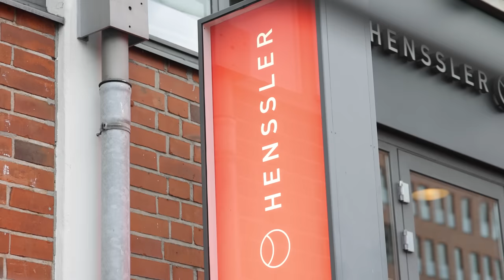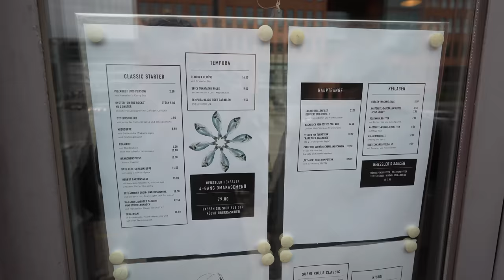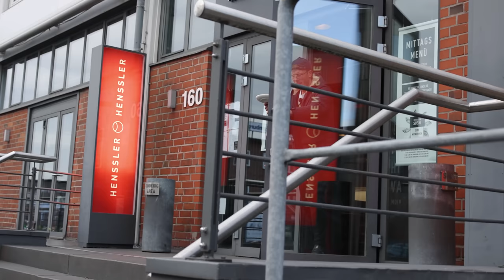Musste Perso. abgeben und draußen essen🤣 - 7 Gänge bei STEFFEN HENSSLER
Zweite Chance für Steffen Henssler! Nachdem der Fernsehkoch in meinem letzten Test im Ahoi versagt hat testen wir heute sein Nobelrestaurant "Henssler&Henssler" in Hamburg City.

Meine Produkte:
Saftig-Shop.de
Code: Holle10
Henssler&Henssler
Adresse: Große Elbstraße 160, 22767 Hamburg
Gute Arbeiter:
Feinschnitt, Finales Video: Filmjohann